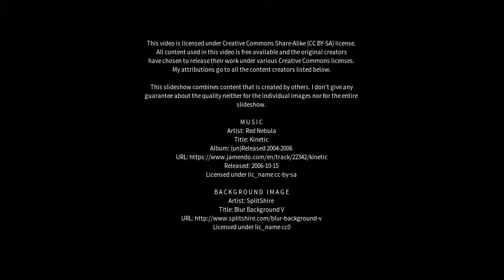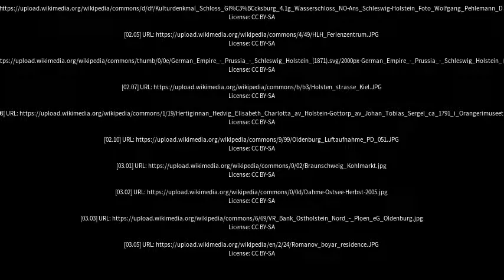Best places to visit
Best places to visit - Oldenburg in Holstein (Germany) Best places to visit - Slideshows from all over the world - City trips, nature pictures, etc.